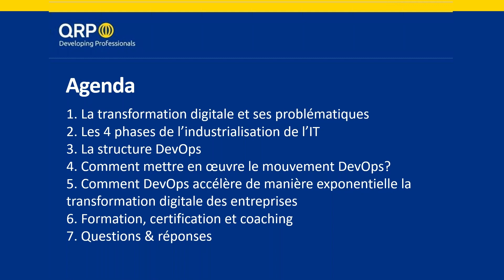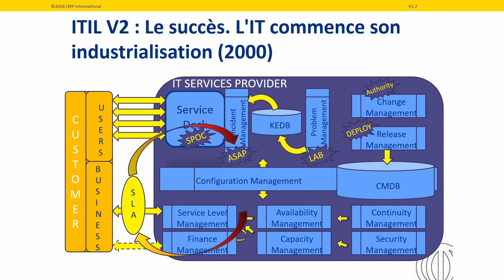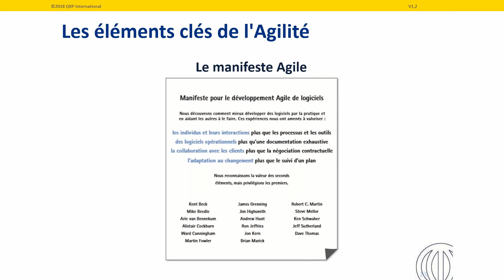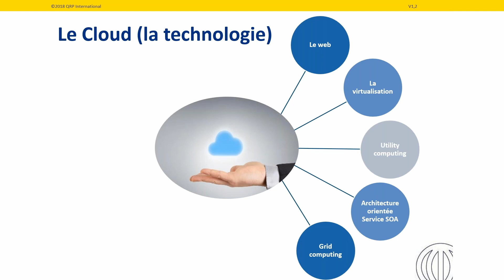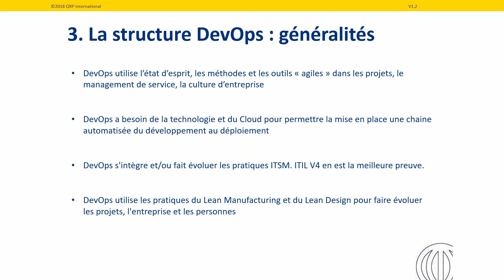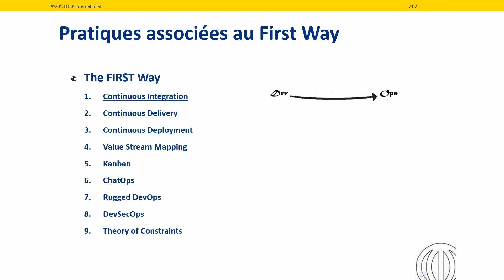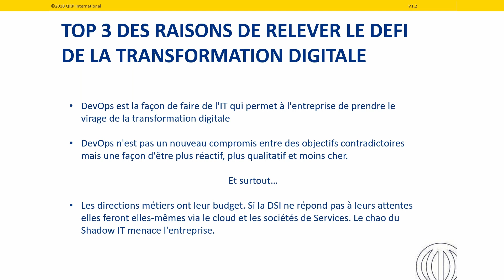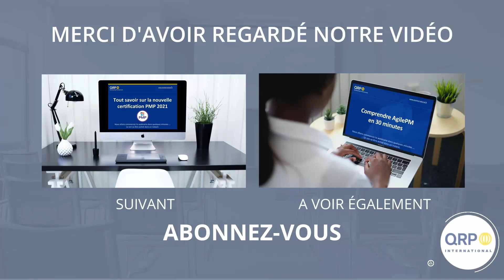Le défi de la transformation digitale avec DevOps - Webinaire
La transformation digitale bouleverse tous les secteurs de l’industrie. L’émergence de la transformation digitale a entériné la prise de conscience par les organisations d’un mouvement nécessaire pour s’adapter aux nouvelles contraintes de l’environnement concurrentiel et à la modification des comportements et des attentes des consommateurs.

Une transformation digitale réussie nécessite des interruptions internes et les DSI désireux d’adopter un avenir numérique doivent souvent modifier leurs modèles opérationnels pour y parvenir. Ces changements sont d’autant plus important pour les professionnels du développement de logiciels et de services.

DevOps au service de la transformation digitale !

Pour créer des logiciels plus rapidement, les DSI renversent les usages et les méthodes traditionnelles en place, au profit de méthodes agiles afin d’impliquer les parties prenantes de l’entreprise et livrer efficacement les produits lors de sprints itératifs. Nous vous expliquerons lors du webinaire comment accélérer de manière exponentielle la transformation digitale de votre entreprises en mettant en œuvre le mouvement DevOps.

Découvrez dans cette vidéo  :

• La transformation digitale et ses problématiques
• Les 4 phases de l’industrialisation de l’IT
• La structure DevOps
• Comment mettre en oeuvre le mouvement DevOps?
• Comment devops accélère de manière exponentielle la transformation digitale des entreprises
• Les entreprises utilisatrices
• Question/réponses